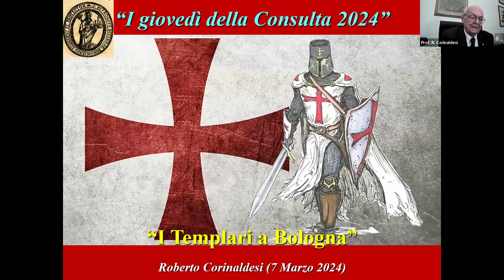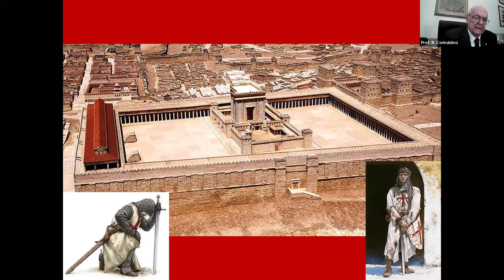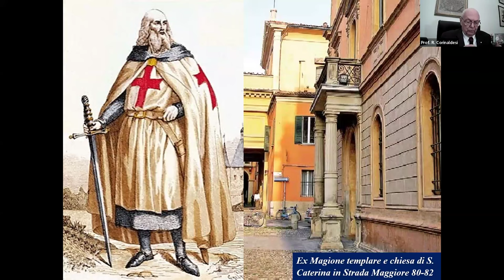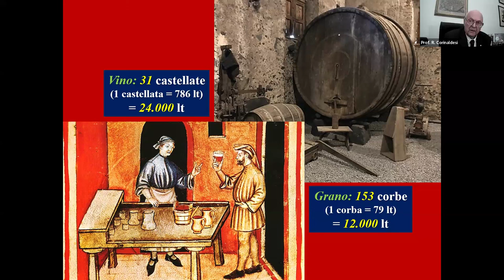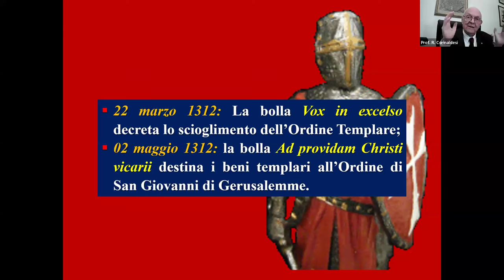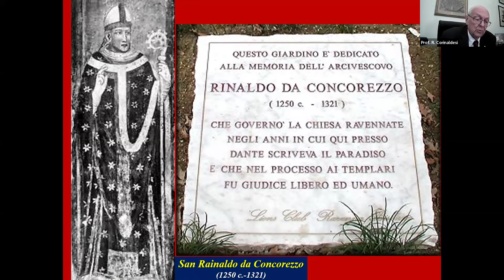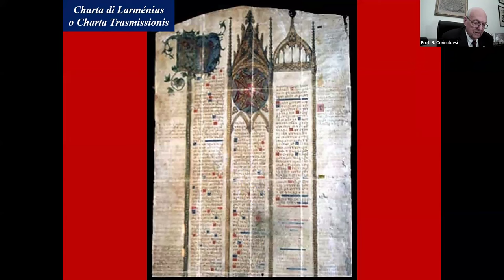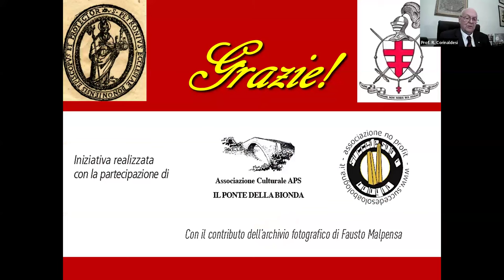I Giovedì della Consulta 2024 : 3 - I Templari a Bologna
La Consulta tra le Antiche Istituzioni Bolognesi ha ideato un ciclo di "chiacchierate on line" su Bologna per conoscere meglio luoghi, monumenti e personaggi che caratterizzano la nostra città.